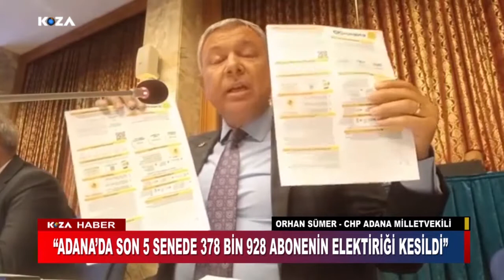“ADANA’DA SON 5 SENEDE 378 BİN 928 ABONENİN ELEKTİRİĞİ KESİLDİ”